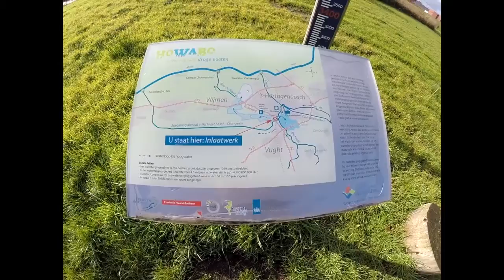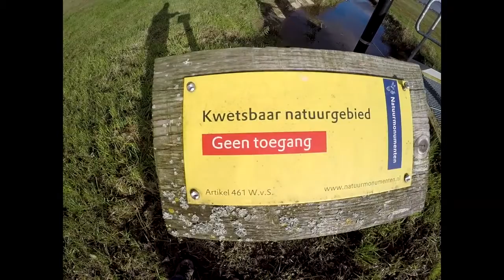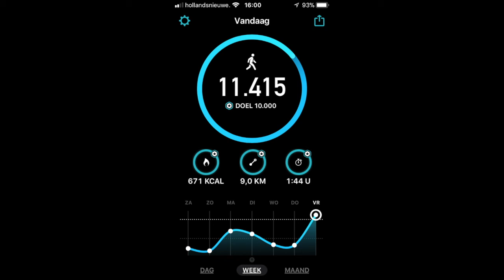Den Bosch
Mooie wandeling gemaakt op 17 november 2017.